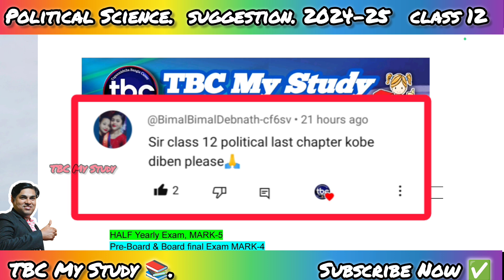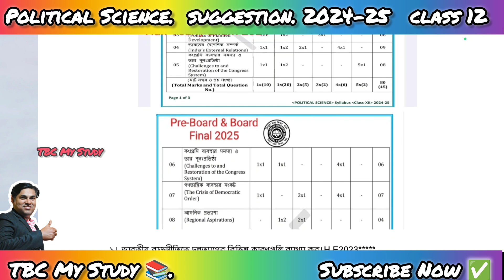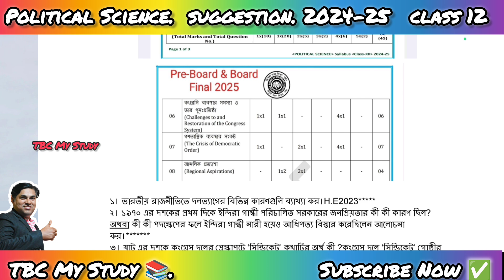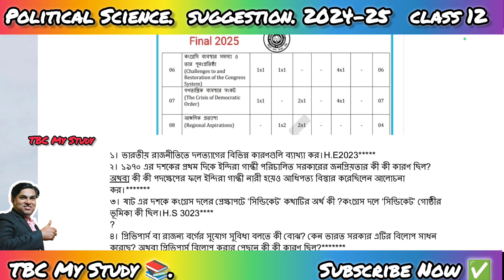কংগ্রেসি ব্যবস্থার সমস্যা / part-2 /class 12 Pol science suggestion 2025/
class 12 Pol science suggestion 2025/ভারতের বৈদেশিক সম্পর্ক/ tbse ‎@TBCMyStudy

preboardexam 2025
political Science suggestion 2024-25